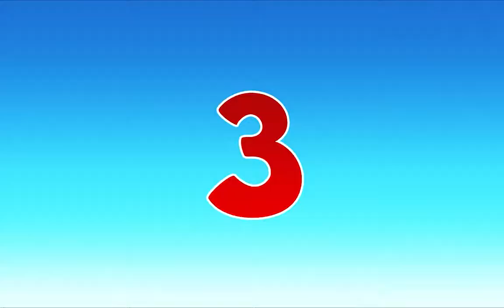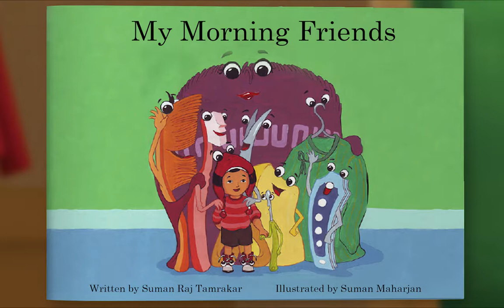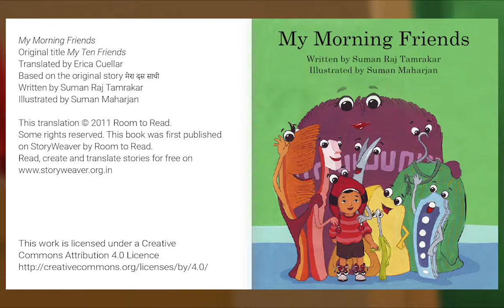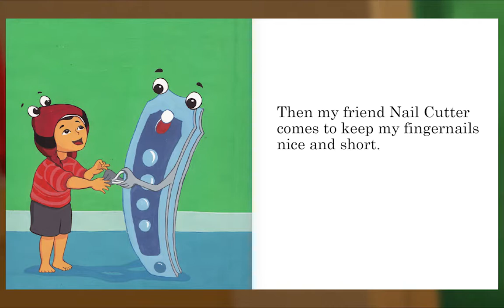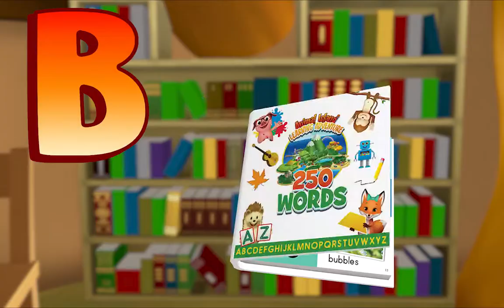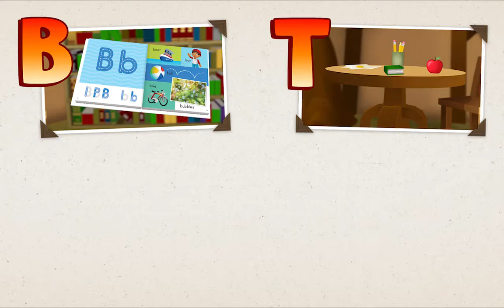Animal Island Learning Adventure (AILA) Preschool Learning System | Learning Session